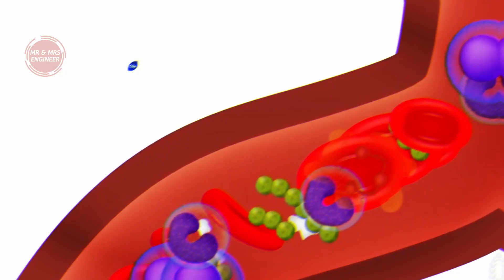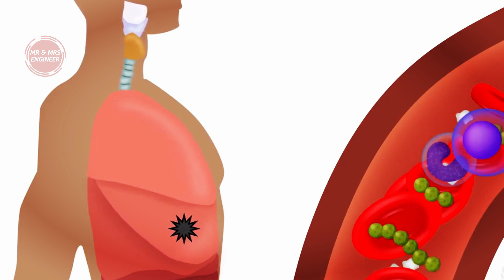நிமோனியா என்றால் என்ன? நுரையீரல் அழற்சி ஏற்பட காரணம் என்ன? | Pneumonia | Explained | Tamil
Pneumonia is inflammation of the lungs, usually caused by an infection.
Symptoms of pneumonia include a cough, difficulty breathing, a high temperature and chest pain.
Pneumonia is usually treated with antibiotics from a GP. Severe pneumonia may need to be treated in hospital.
Pneumonia is usually caused by a bacterial infection. It can also be caused by other infections or things like food or vomit getting in your lungs.
The pneumococcal and flu vaccines can help prevent pneumonia. These vaccines are offered on the NHS for some people at high risk.

The symptoms of pneumonia can develop suddenly over 24 to 48 hours, or they may come on more slowly over several days.

Common symptoms of pneumonia include:
a cough – which may be dry, or produce thick yellow, green, brown or blood-stained mucus (phlegm)
difficulty breathing – your breathing may be rapid and shallow, and you may feel breathless, even when resting
rapid heartbeat
high temperature
feeling generally unwell
sweating and shivering
chest pain – which gets worse when breathing or coughing
Less common symptoms include:
coughing up blood (haemoptysis)
headaches
fatigue
feeling sick or being sick
wheezing
joint and muscle pain
feeling confused and disorientated, particularly in elderly people